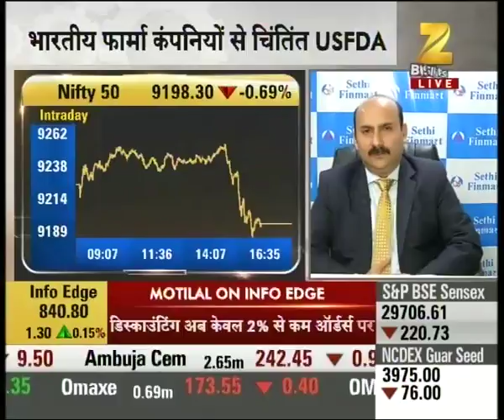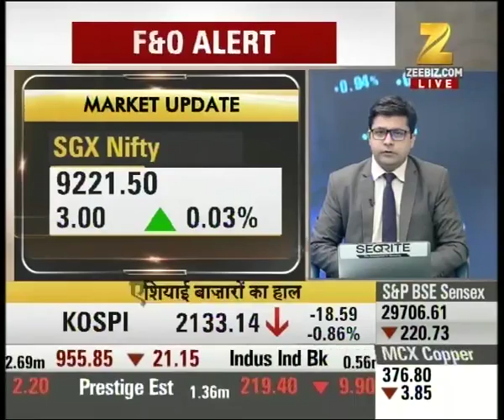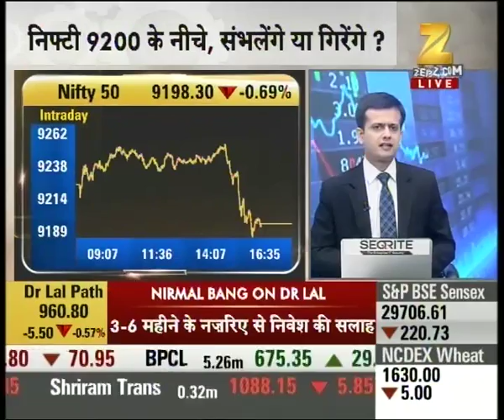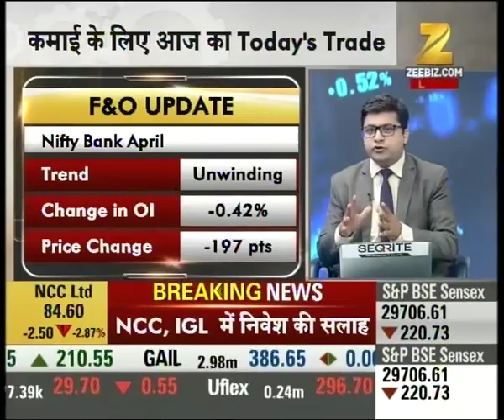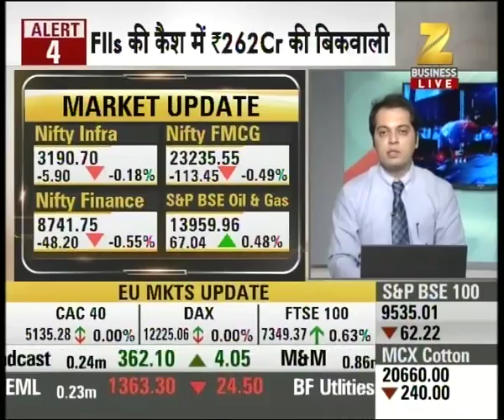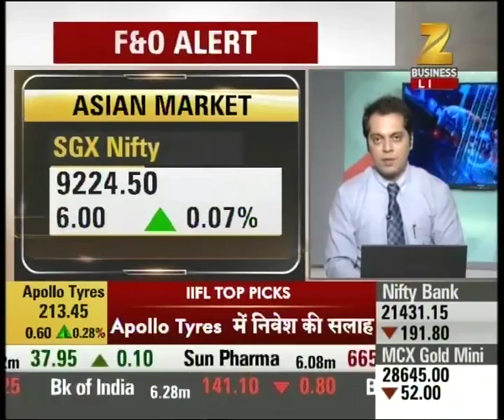SGX Nifty trading at the levels of 9219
SGX Nifty trading at the levels of 9219. Watch this special segment and get to know more here.